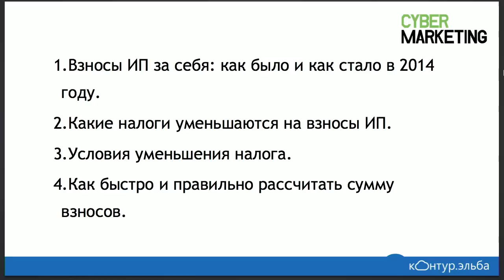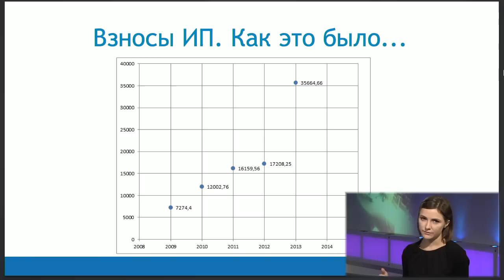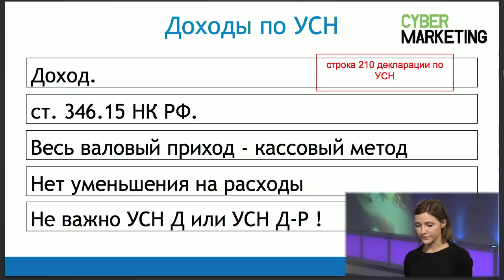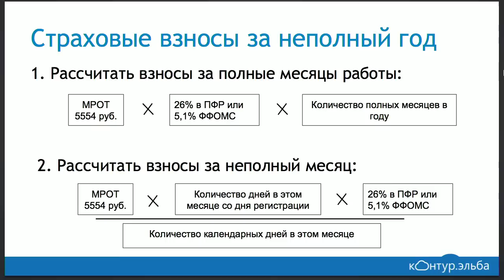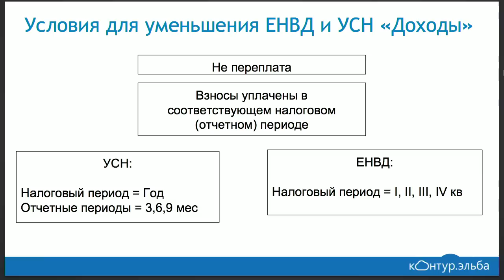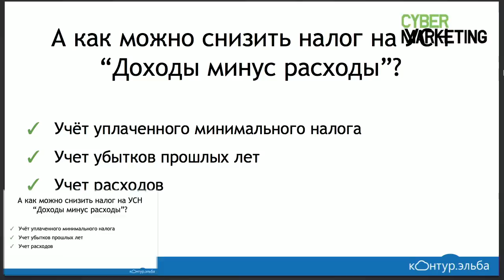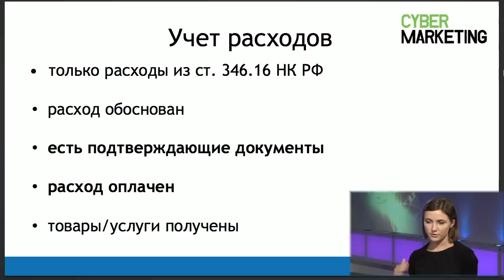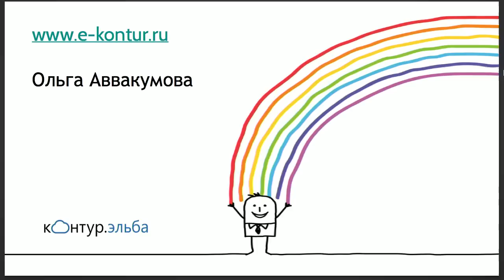Как легально снизить сумму налога, если вы на УСН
Эксперт проекта «Эльба» («СКБ Контур») Ольга Аввакумова рассматривает все тонкости налогообложения индивидуальных предпринимателей, рассказывает о многочисленных легальных способах заметно снизить налоговую нагрузку на ИП, а также отвечает на практические вопросы зрителей.
Из передачи вы узнаете:
— что стало со страховыми взносами ИП за себя в 2014 году;
— какие налоги уменьшаются на взносы ИП;
— каковы условия уменьшения налога;
— как быстро и правильно рассчитать сумму взносов;
— как можно распорядиться переплатой по налогу;